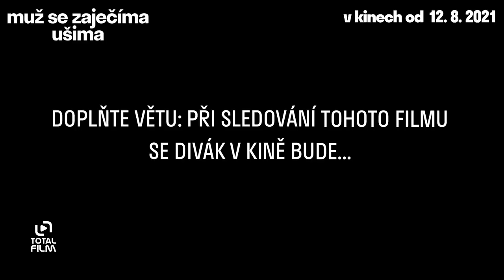Muž se zaječíma ušima (2021) Miroslav Krobot o filmu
Josef (Miroslav Krobot) je spisovatel, který jednoho dne získá nečekanou schopnost – mimořádný sluch v podobě zaječích uší. Ten mu umožňuje výborně slyšet nejenom hlasy dalších lidí, ale především jejich myšlenky… Střet cizích a vlastních představ o sobě samém otevře Josefovi oči. Když mu pak jeho mladá přítelkyně Katka (Alexandra Borbély) oznámí, že s ním čeká dítě, Josef ví, že je to jeho poslední šance, jak si uspořádat dosavadní život. Rozhodne se s ní oženit a narovnat rodinné vztahy…